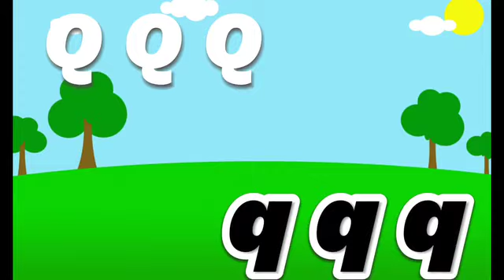ABC Chant / Let's Chant! / Smart Movers 101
Greetings and Welcome to Smart Movers 101!

On this channel, we will learn English with fun! Our children's educational videos are centered on complete learning standards, helping preschooler and school-aged children to flourish and acquire the English language with joy! Improves young learner learning skills : vocabulary, grammar, pronunciation, listening and fluency.

You can also visit:
Facebook: Smart Movers 101

Inside @ Smart Movers 101
Alphabets
Short and Long Vowel Sounds
Sentences
Reading practice for kids
Phonics
Sight Words
Reading for graders
Short stories
Grammar